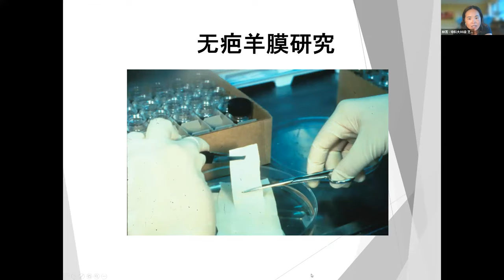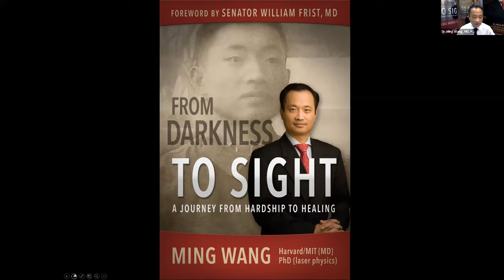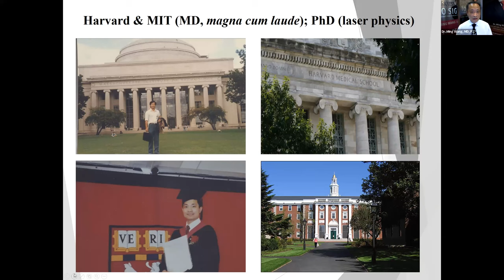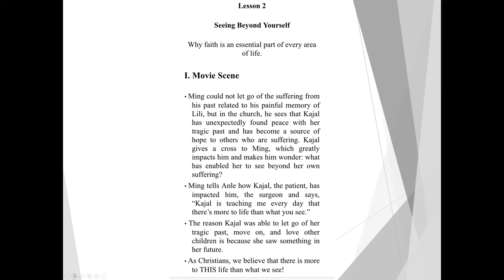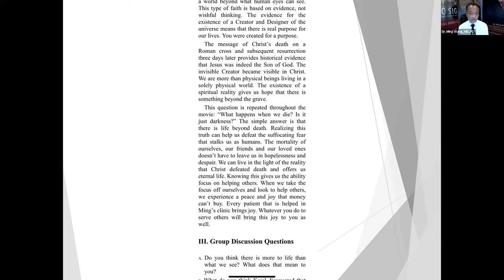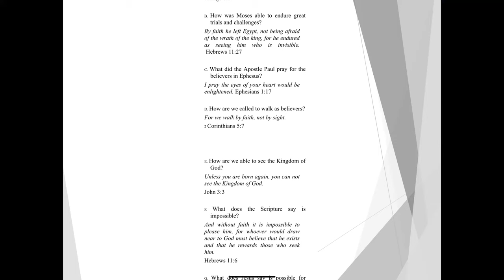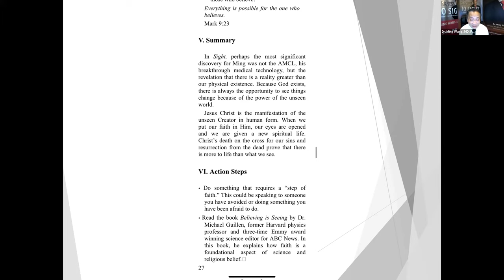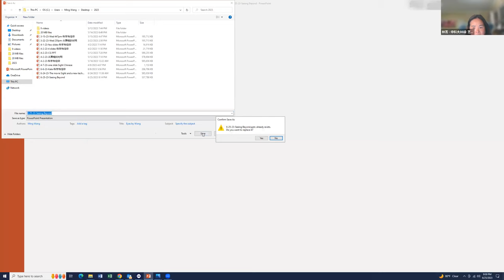王明旭《Sight》电影查经班第2次查经 超越自我 20230626 （Seeing beyond ourselves）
王明旭《Sight》电影查经班  10周 （5/21日开始）
每周日美东晚9点，北京时间周一早9点开始。
第三期 7/2 美东晚9点, 7/3 北京时间早9点

Lesson 1: Seeing beyond our pain;                    超越痛苦
Lesson 2: Seeing beyond ourselves;                 超越自我
Lesson 3: Seeing beyond our circumstance;   超越环境
Lesson 4: Seeing beyond our own culture;      超越文化和种族
Lesson 5: Seeing beyond our polarization.      超越现代社会的四分五裂
Lesson 6: Seeing common ground;                  看到共同点
Lesson 7: Trading places;                                   换位思考
Lesson 8: Empathy;                                             同理心
Lesson 9: Perseverance;                                    毅力
Lesson 10: Seeking common grounds            寻找共同点